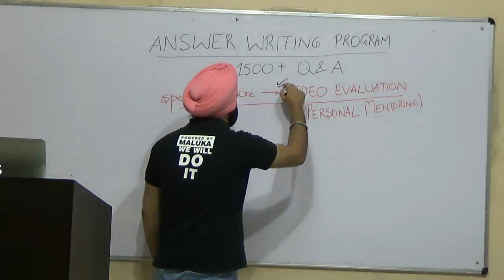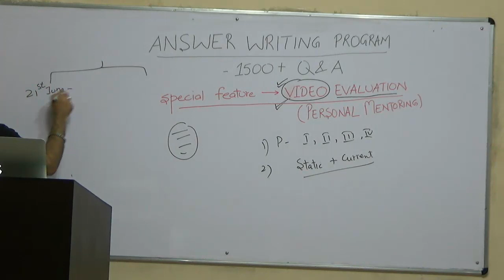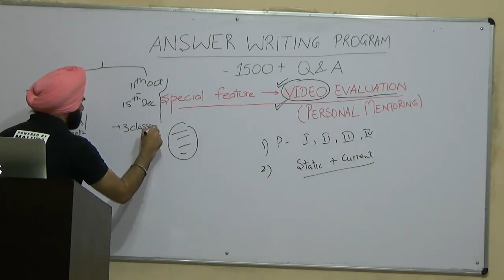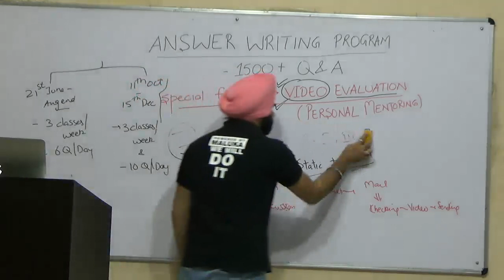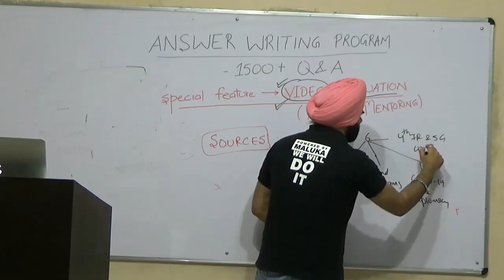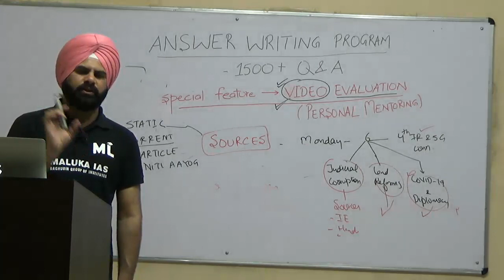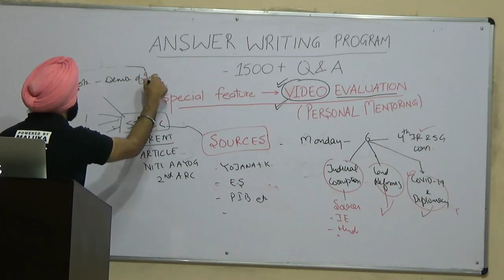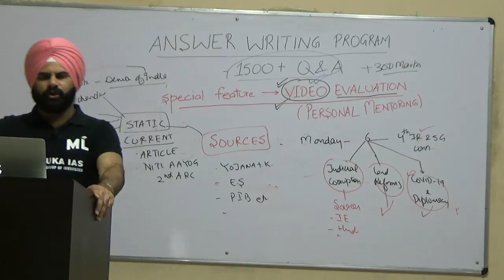Answer Writing Program - A Detailed Video About The Program and How The Course Will Proceed.